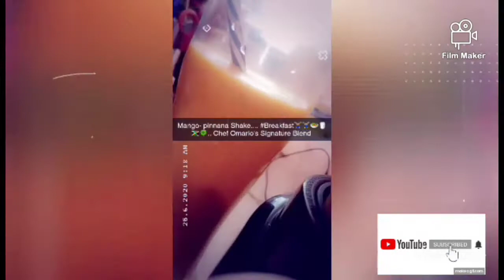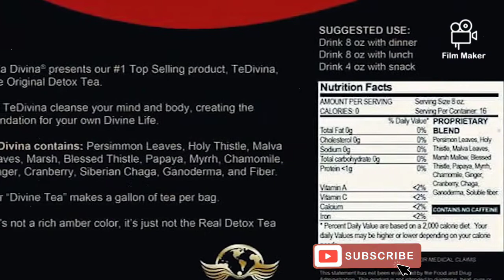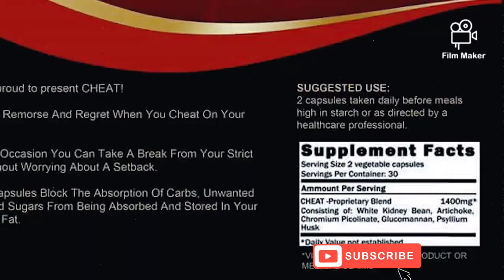I Joined Vida Divina Online Marketing. (Chef Omario)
To see prices, click the tab below then select all items.
Enjoy our products and feel free to send testimonials to my email.